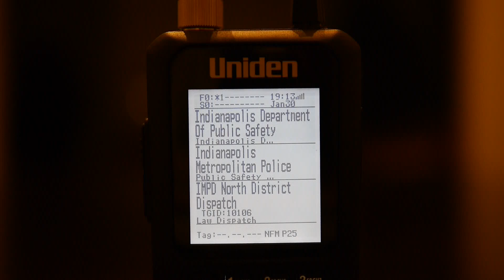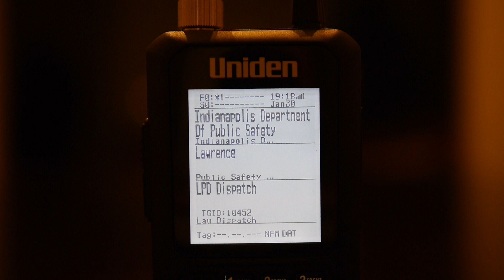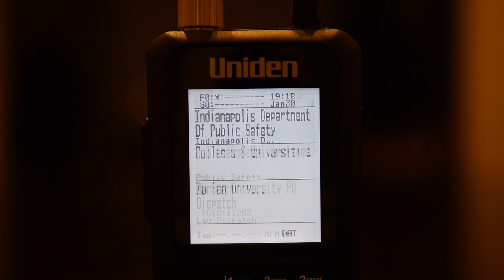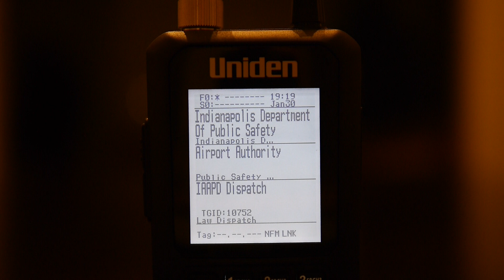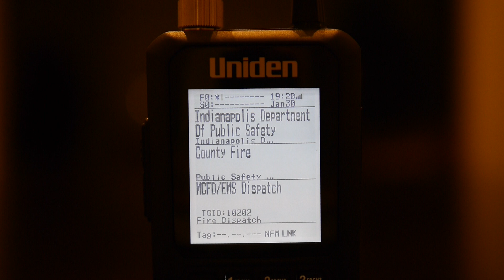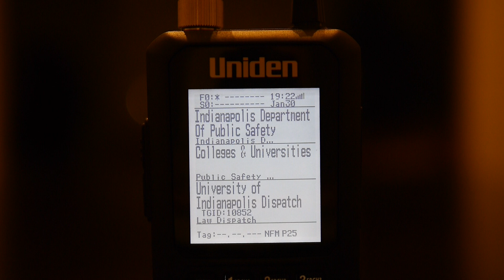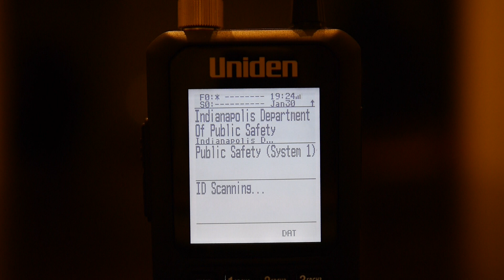Uniden BCD436HP Scanning Indianapolis Deptartment of Public Safety P25 Phase I Simulcast System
This is a 12 minute video of the Uniden BCD436HP with the Radio Shack 20-283 antenna scanning the Indianapolis Department of Public Safety System, which is a P25 Phase I Simulcast System.